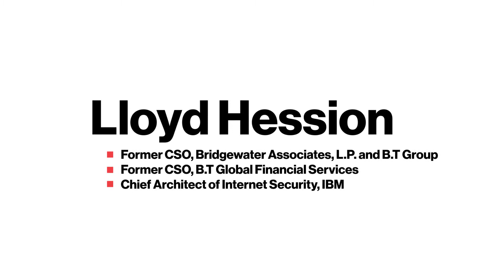Bridgewater Associates' Lloyd Hession On Cloud Computing and Internet Security: Expertise at GLG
Former Chief Security Officer at Bridgewater Associates, Lloyd Hession, sits down with GLG (Gerson Lehrman Group) to discuss internet security, cloud computing and hacking.

Lloyd Hession is a practitioner in cyber-security, technology risk and intellectual property protection. As a former senior executive and Chief Security Officer of Bridgewater Associates L.P. and BT Global, Hession has built world-class teams and cutting-edge capabilities at global corporations. Mr. Hession currently advises buy-side firms, private equity and sovereign wealth funds, including Bridgewater. Hession has also served on advisory boards for the NSA, Department of Defense, Federal Reserve Board of Governors, the ECB and has been extensively quoted in the media.